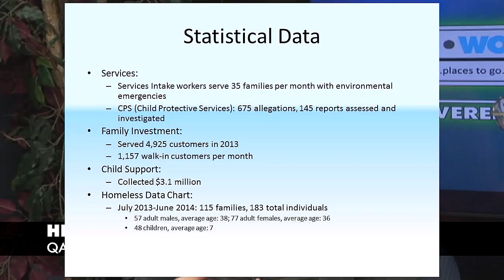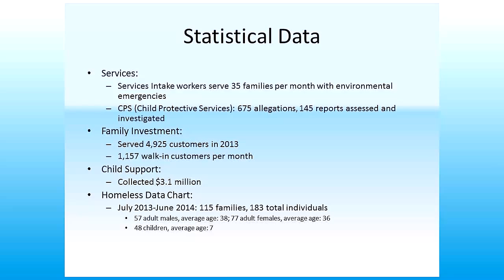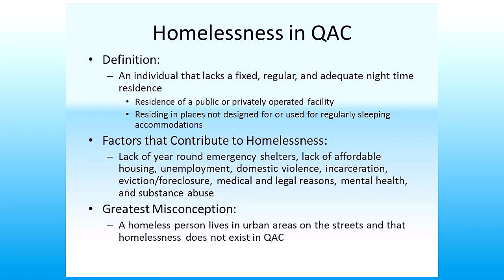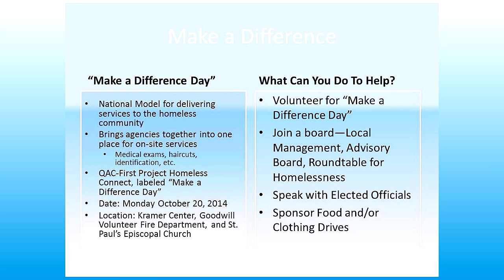Department of Social Services - Fighting Homelessnes in QAC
Cathy Dougherty and Heather Andrews explain how the QAC Department of Social Services is working year round to fight homelessness and hunger in Queen Anne's County and how their department will be involved in the "Make a Difference Day" on October 20, 2014. Contact Candice Darling for more information about donating, volunteering and getting involved.